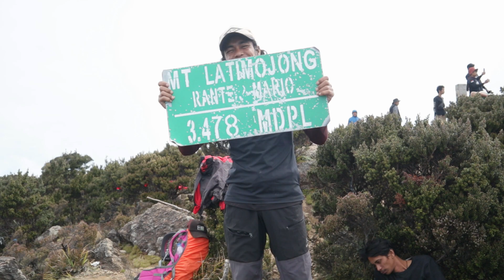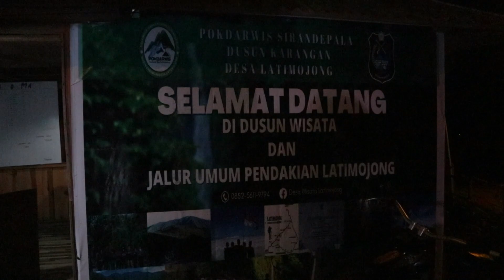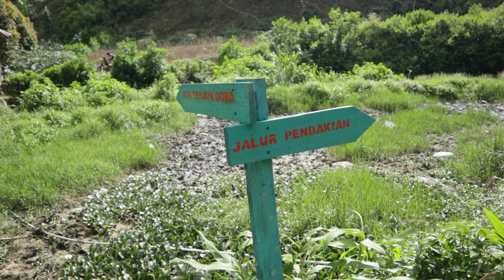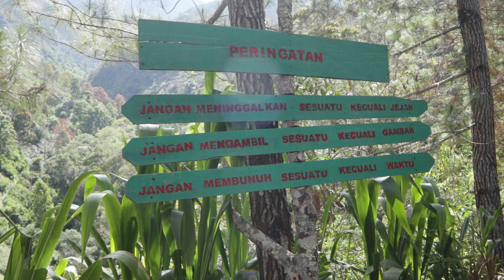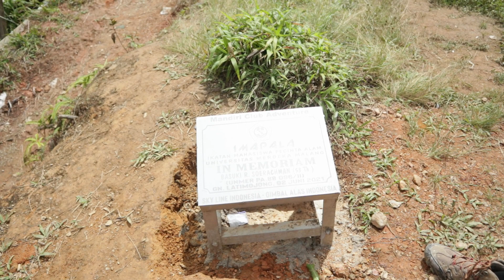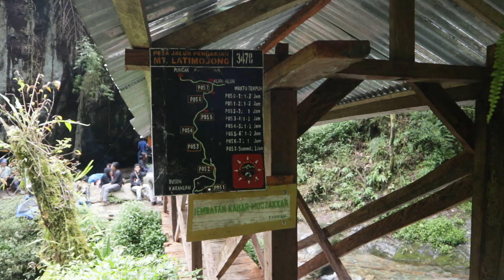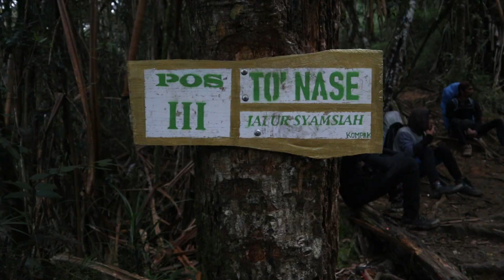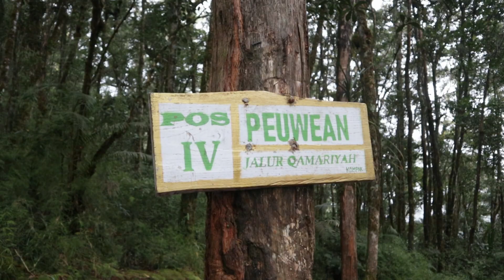PENDAKIAN GUNUNG LATIMOJONG JALUR KARANGAN #1 || Perjalanan yang melelahkan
Gunung Latimojong merupakan gunung populer di Indonesia dan merupakan destinasi pendakian favorit bagi pendaki dari seluruh dunia. Popularitas gunung Latimojong terutama karena gunung Latimojong merupakan gunung yang masuk dalam The Seven Summit Indonesia. Gunung Latimojong juga merupakan gunung tertinggi di pulau Sulawesi, jadi bisa dibayangkan betapa menggiurkannya gunung ini di mata para pendaki. Gunung ini sesungguhnya merupakan deretan dari beberapa gunung dengan beberapa puncak, dan Rante Mario merupakan puncak tertinggi dari gunung Latimojong ini. Gunung ini memiliki ketinggian 3.430 mdpl, dan merupakan gunung tertinggi kelima di Indonesia. Perlu diketahui bahwa gunung eksotis kebanggaan masyarakat Sulawesi ini bukan merupakan gunung berapi aktif.

Gunung Latimojong terletak di Kabupaten Enrekang Provinsi Sulawesi Selatan. Beberapa puncak dari deretan pegunungan Latimojong adalah puncak Latimojong (2800 mdpl), Pantealoan (2500 mdpl), Rante Mario (3478 mdpl), Pokapinjang (2970 mdpl), Sinaji (2430 mdpl), Rante Kambola (3083 mdpl), Nenemori (3397 mdpl), Sikolong (2754 mdpl), dan Bajaja (2700 mdpl). Dari puncak-puncak tersebut, puncak tertingginya yaitu puncak Rante Mario merupakan puncak yang paling banyak menarik minat para mendaki untuk menggagahinya. Selain menjadi puncak tertinggi, puncak Rante Mario juga merupakan puncak tertinggi di Sulawesi, jadi bisa dibayangkan betapa excitednya kita jika berada puncak Rante Mario ini.

Selain puncak Rante Mario, gunung Latimojong juga memiliki puncak tertinggi kedua di Sulawesi yaitu puncak Nenemori. Apa yang akan ditemukan pendaki pada jalur pendakian adalah hutan montana atau hutan pegunungan. Karena ekosistem hutan yang masih sangat alami, maka pendaki bisa saja menemukan binatang-binatang langka seperti babi rusa atau anoa. Hutan montana yang ada di sepanjang jalur pendakian merupakan tantangan tersendiri, yang dapat membuat adrenalin seorang pendaki semakin memuncak-muncak. Trek yang dihadapi pendaki sebagian besar adalah ranting-ranting pohon dan bebatuan yang licin.

AKSES MENUJU GUNUNG LATIMOJONG
Untuk mencapai puncak tertinggi gunung Latimojing, pendaki bisa menempuh jalur pendakian dengan starting point yaitu kecamatan Baraka. Di Kecamatan Baraka ini pendaki bisa melakukan berbagai preparasi sekaligus mempersiapkan fisik menjelang pendakian ke puncak Rante Mario. Setelah fix dengan berbagai persiapan, pendaki bisa menggunakan jasa transportasi jeep menuju Desa Latimojong. Desa Latimojong juga sering disebut dengan Desa Rante Lemo, mobil jeep biasanya hanya bisa sampai di desa ini. Setelah itu pendaki bisa melanjutkan perjalanan dengan jalan kaki dan melewati Dusun Karuaja. Perjalanan dari Desa Latimojing ke Dusun Karuaja bisa menghabiskan waktu 1,5 jam. Setelah itu pendaki terus berjalan dan akan menemukan desa selanjutnya yaitu Desa Karangan. Di desa Karangan ini terdapat sungai eksotis yaitu sungai Salu Karangan. Pendaki bisa beristihata di rumah-rumah warga dan berjalan-jalan disekitar sungai.

Setelah itu pendaki bisa meneruskan perjalanan menuju Pos 1 dengan mengikuti jalur sungai Salu. Di sepanjang perjalanan, pendaki akan menemukan berbagai jalan yang bercabang yang sering digunakan pemburu untuk menemukan buruannya. Setelah itu pendaki harus terus melalui perjalanan menuju Pos 2 yang sering disebut juga Pos Goa Sarung Pakpak. Di Pos 2 ini trek akan sedikit menurun, dan terdapat banyak sumber mata air. Menuju Pos 3 dan 4 jalanan akan semakin menantang, pendaki akan menghadapi jalanan menanjak nan terjal dengan kemiringan hampir 80 %.

Di Pos 5 (Soloh Tama) pendaki akan menemukan dataran luas yang bisa dijadikan basecamp sementara. Pos ini juga mempunyai aliran sungai dan sering dijadikan tempat beristirahat sementar untuk mencapai puncak. Setelah itu pendaki masih harus terus melalui Pos 6 sampai 7. Di Pos 7 pendaki bisa melihat beberapa deretan puncak gunung Latimojing dan juga permukaaan kaki gunung Latimojing. Pos 7 merupakan dataran luas yang mempunyai jalur pendakian bercabang, untuk mencapai puncak Rante Mario, pendaki harus mengambil jalur kiri. Setelah itu trek pendakian lumayan curam dengan medan berbatu. Setelah melewati 7 pos, pendaki akhirnya bisa menginjakan kaki di permukaan tertinggi di Sulawesi ini.

temen tau informasi update video menarik lainnya dari channel The Island Boy yang baru
tayang & boleh juga videonya di share ke temen, keluarga maupun pacar kalian yah hehe
Makasih,,,